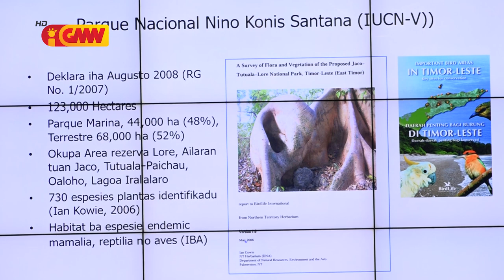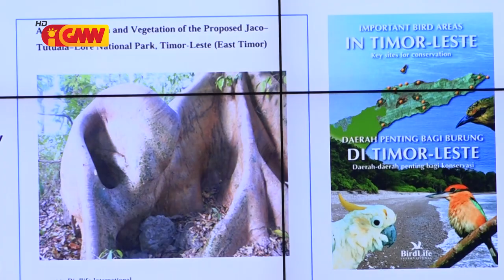Ekipa SEF realiza Workshop Nasional ba nomeasaun Parke Nasional Nino Konis Santana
Ekipa Sekretaria Estadu das Florestas realiza Workshop Nasional ba nomeasaun Parke Nasional Nino Konis Santana nu’udar sitiu designadu